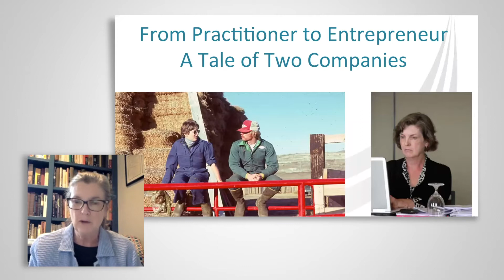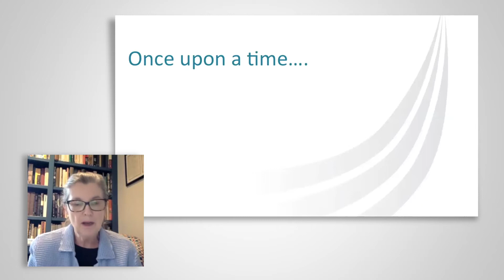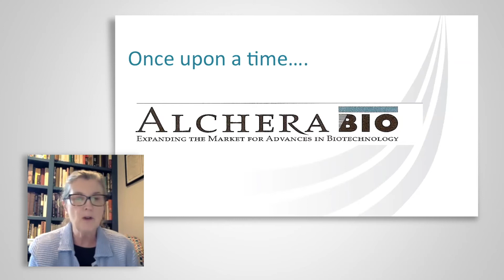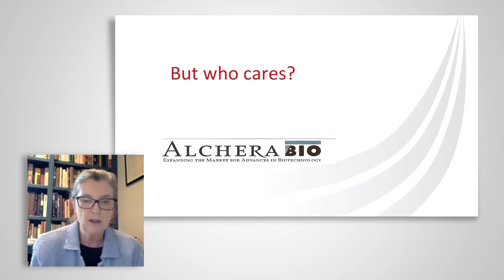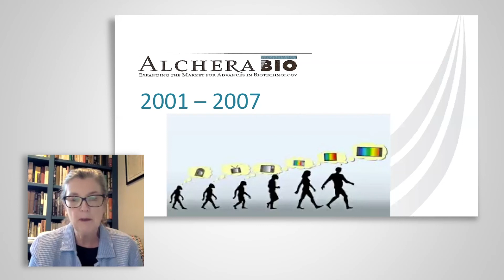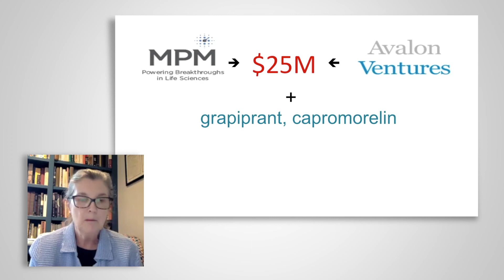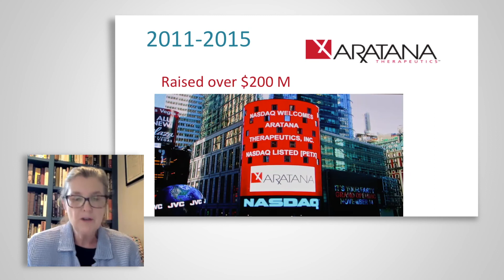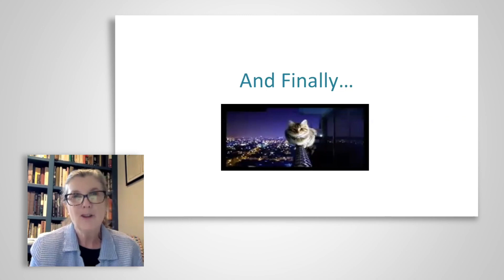Founder's Story with Linda Rhodes VMD, PhD '88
Dr. Linda Rhodes, started not one, but two successful companies during her career, both of which resulted in successful acquisitions. This talk was presented at the annual Cornell Animal Health Hackathon in 2021.